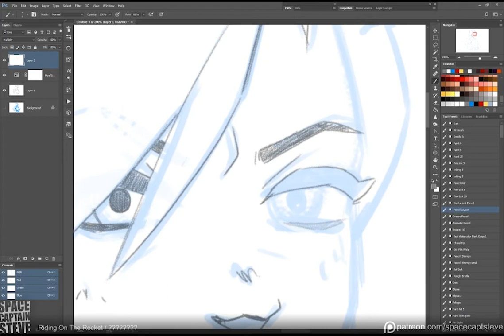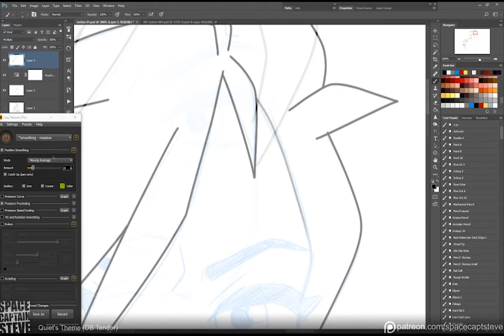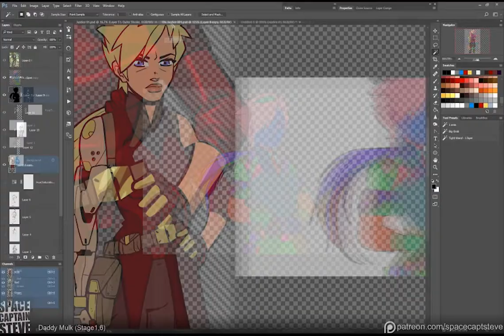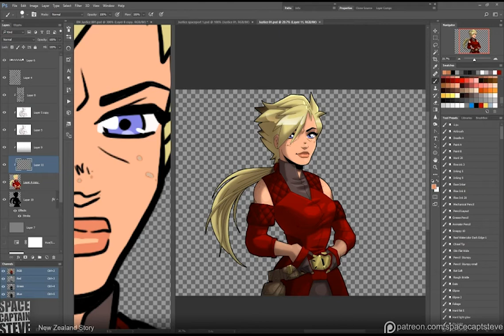Justice stream 29 Aug 2017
A timelapse of a Justice drawing from a Twitch livestream